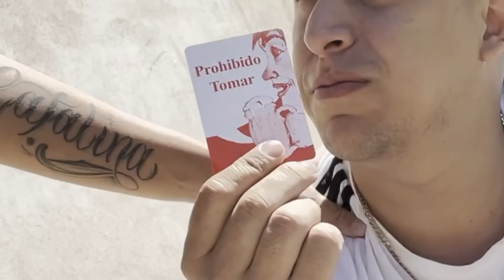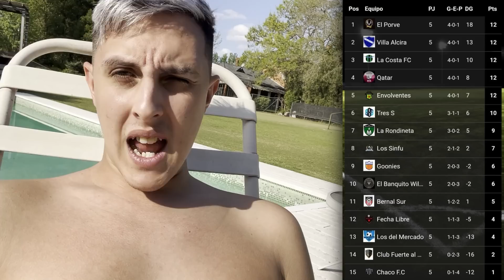ENVOLVENTES LA OTRA PASIÓN T.2 // Capitulo 6 - El equipo ''VIBRA ALTO''